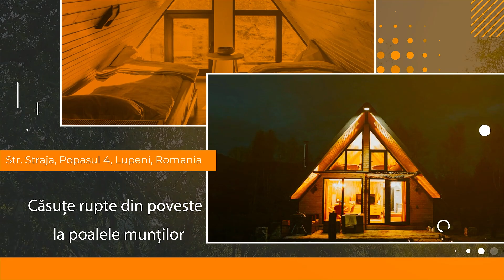ACASĂ - STRAJA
Căsuțe A-frame rupte din poveste la poalele munților/ Închirieri case de vacanţă

Str. Straja, Popasul 4, Lupeni, Romania